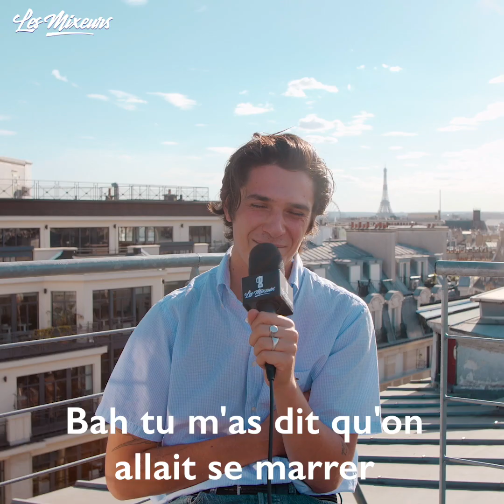Rencontre avec Kungs sur les toits de Paris !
Kungs nous a donné rendez-vous sur les toits de Paris à l'occasion de la sortie de son dernier morceau "Dopamine" !

On a aussi parlé confinement, Club Azur, surnoms...